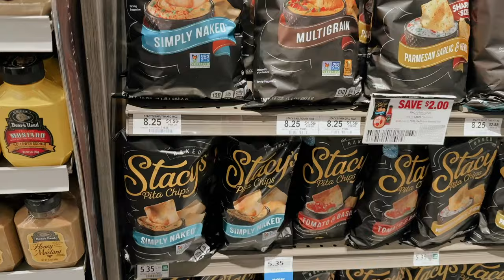diml vlog: cyclebar spin class, engagement present shopping + pr packages!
❥  Alex